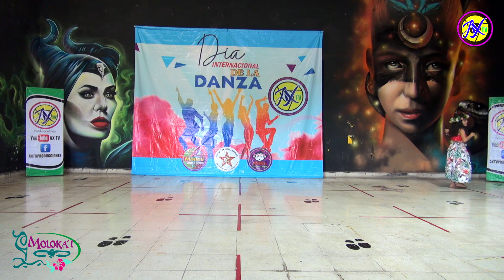Moloka'i 1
Dia de la Danza 2022
Escuela de danzas polinesias Moloka'i